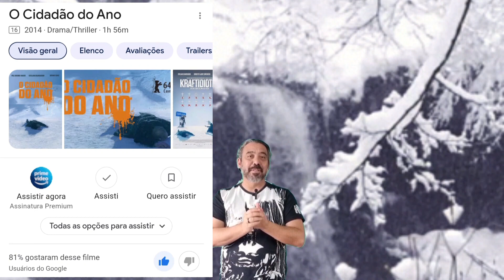VINGANÇA A SANGUE FRIO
Cold Pursuit é um filme de ação e suspense de 2019 dirigido por Hans Petter Moland a partir de um roteiro de Frank Baldwin. Coprodução entre Estados Unidos, Reino Unido, Canadá e França, o filme é estrelado por Liam Neeson, Tom Bateman, Tom Jackson, Emmy Rossum, Domenick Lombardozzi, Julia Jones, John Doman e Laura Dern. É um remake do filme norueguês de 2014 Em Ordem de Desaparecimento (Kraftidioten), também dirigido por Moland, e segue um taciturno e vingativo motorista de limpa-neves (Neeson) que começa a matar membros de um cartel de drogas após o assassinato de seu filho.

O filme foi lançado nos Estados Unidos em 8 de fevereiro de 2019, pela Lionsgate e Summit Entertainment. Arrecadou US$ 76 milhões em todo o mundo e recebeu críticas geralmente positivas dos críticos, que elogiaram as performances, sequências de ação e humor negro de Neeson e Jackson.

Divirtam-se!

Jeff Frieira